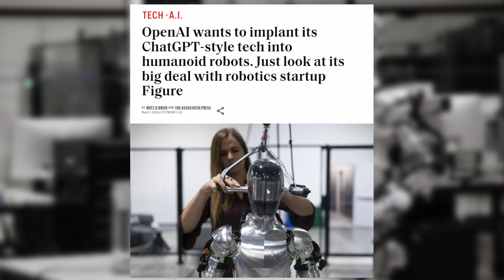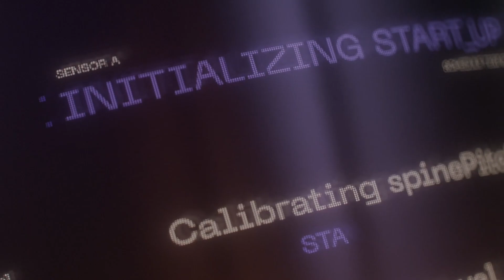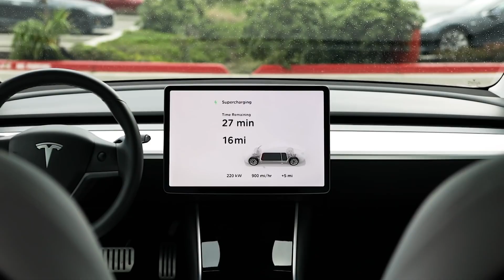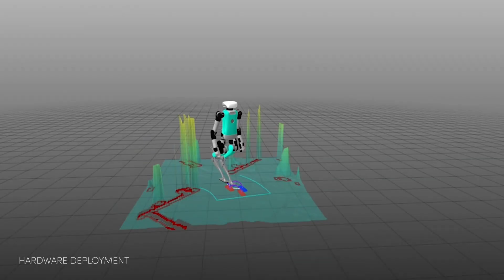Tesla won't be Leader of Humanoid Robots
There is a real hype for Humanoid Robots and it's growing everyday. Recently Tesla gave an update on their Optimus Bot Gen 2 and it stunned many people. But Tesla is not the only one in the Game, There are several companies building Humanoid Robots that are giving tough competition to Optimus. For example Figure AI already signed a deal with BMW to use their Robots in industries. And then there are a lot more companies that are focusing on General Purpose Robots. In this video I explored many of them.